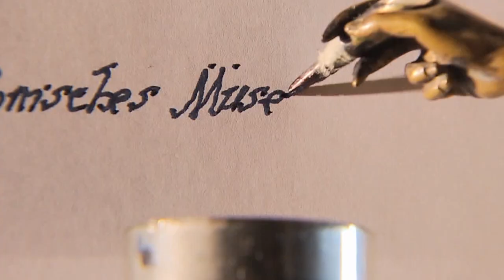Making Marvels—Miraculous Writing Machine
Presented to Empress Maria Theresa in Vienna in 1760, this automaton was made at the height of the “century of writing.” Written communication connected scientists, dignitaries, scholars, and artists across long distances, and the act of writing was celebrated in every form. This piece is the last in a series of increasingly complicated ones that Friedrich von Knaus produced during his tenure as Austrian court machinist; he presented other examples to dignitaries such as the French king Louis XV and Duke Charles Alexander of Lorraine.

The machine writes through the hand of the small statuette seated at its top, one of the first mechanical writing figures in human form. This video shows the mechanisms inside the sphere that produce its precise movements. Up to 107 words can be preprogrammed by the arrangement of pegs on a barrel. The figure can also be set via a hand-worked control to appear to write from dictation; this technology that presaged the first typewriter.

Featured Artwork:

Miraculous Writing Machine, 1760. Friedrich von Knaus (1724–1789). Austrian, Vienna. Iron, brass, bronze (cast, some colored), paper, wood (with marbleized stucco, gilding). Technisches Museum, Vienna

Footage courtesy the Technisches Museum, Vienna.